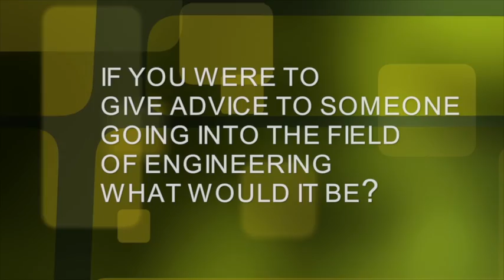eng panel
f